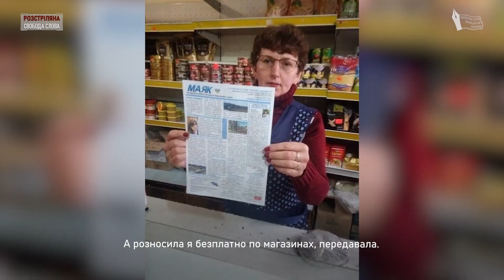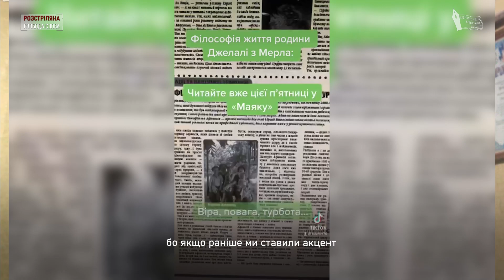Друкувала фронтову газету. Історія журналістки Тетяни Лучинської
“Друкувала мені [газету] сестра – це безплатно. Кошти ж на папір були. А розносила я безплатно по магазинах, передавала. Я просто всіх попереджала, що “ви почитали й передайте іншим”.

“Газета стала більш оптимістичною, бо якщо раніше ми ставили акцент на якихось проблемах, про які люди розповідали, то зараз люди не звертаються особливо з проблемами. Тому що розуміють: найбільша навіть не проблема, а найбільше наше горе – це війна”.

Про те, як через війну довелося трансформувати роботу власної редакції, журналістка з Богодухова Харківської області Тетяна Лучинська розповіла команді проєкту «Привернення уваги української та міжнародної аудиторії до серйозних порушень прав людини та злочинів проти журналістів та ЗМІ, вчинених Російською Федерацією», що реалізується Національною спілкою журналістів України за фінансової підтримки шведської неприбуткової організації «Civil Rights Defenders» під гаслом “Розстріляна свобода слова”.

Зібрані матеріали передаються правозахисним організаціям для подальшого використання у міжнародних кампаніях та судових процесах з притягнення Росії до відповідальності за вчинені воєнні злочини.